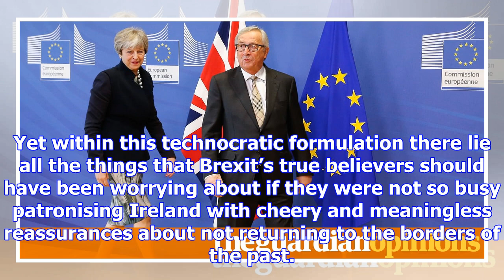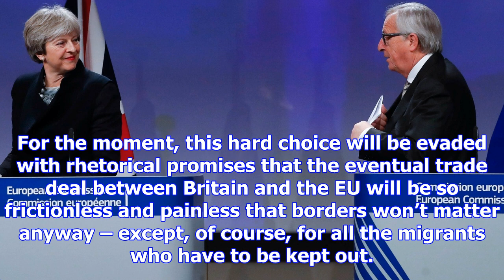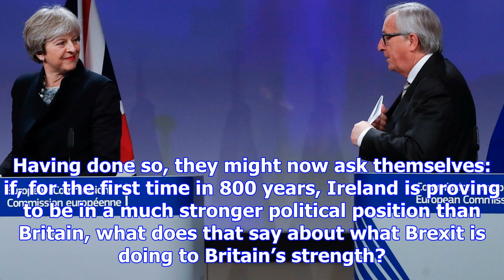Hard brexiters have just discovered britain is weaker than ireland | fintan o’toole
There may be some way to go, but today we moved much closer to a British climbdown on the question o...